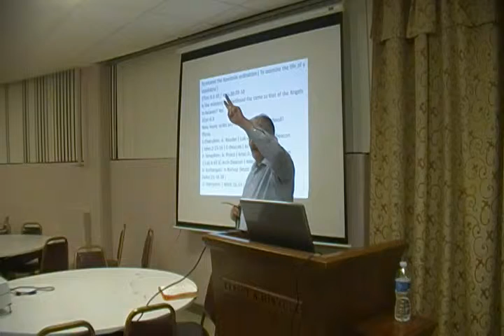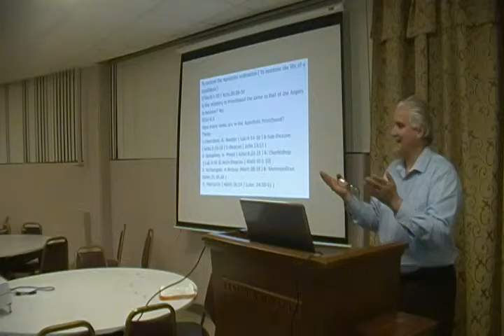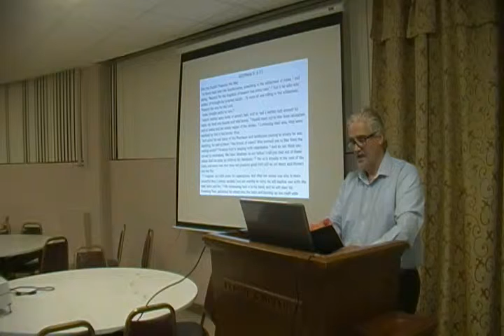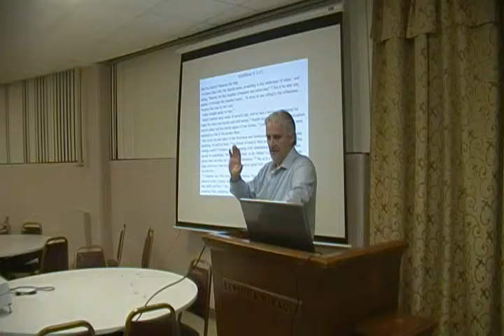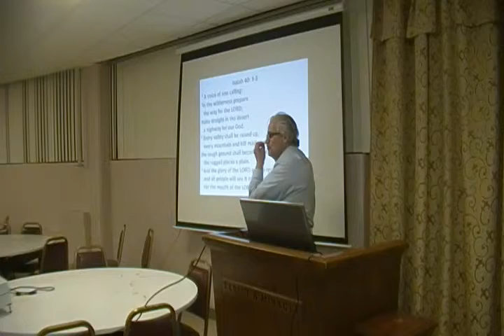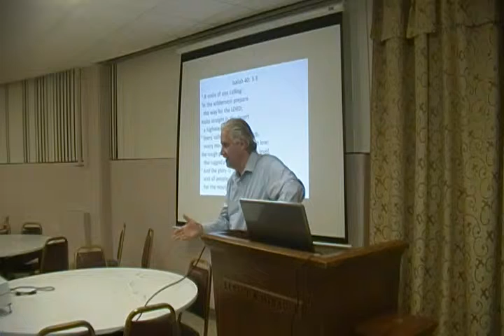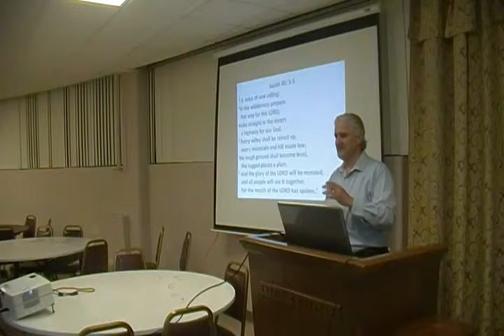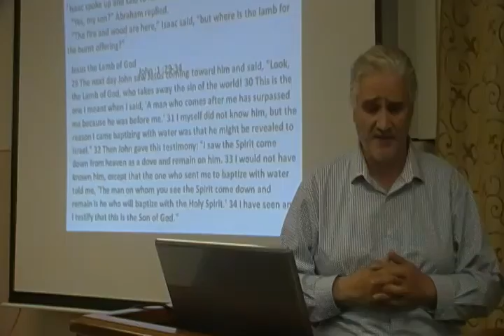Shamasha Adnan( The Seven Holy Sacraments of the Holy Apostollc Catholic Church of the East) 188-2